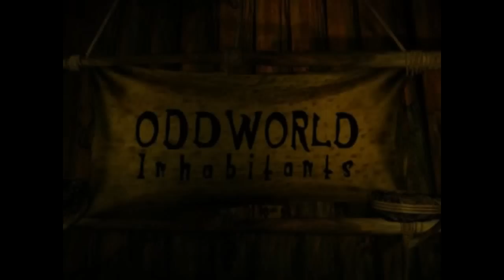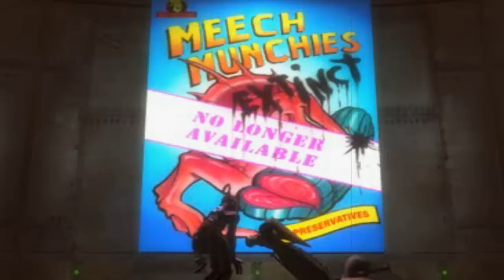Oddworld: Abe's oddysee - Parte 1 - Granjas hostiles [Walkthrough][Español]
Si te ha gustado el vídeo no lo dudes y dale al like y compártelo. Y si no, pues comenta en el para decirme como lo puedo hacer mejor (o peor)

Después de llevar años trabajando en las granjas hostiles. Abe descubre que sus jefes planean usar como nueva carne para sus productos a los propios trabajadores de la granja. Como única solución a ello decide que lo mejor que puede hacer es tratar de huir salvando a todos los compañeros que pueda.

Este vídeo está editado para corregir las bandas negras que aparecen durante las escenas cinemáticas.